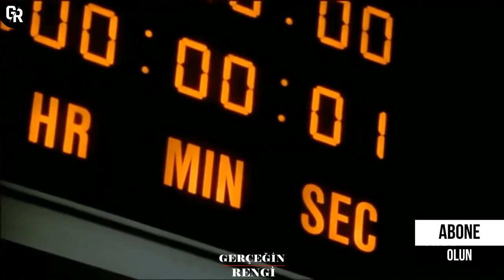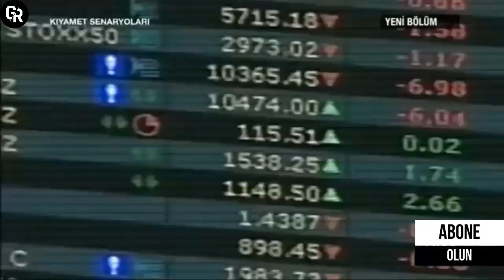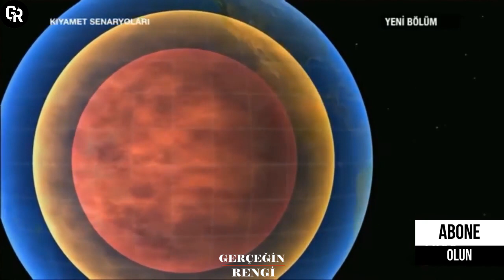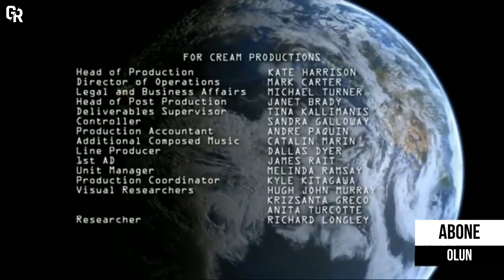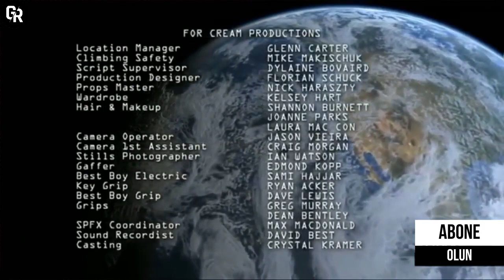KIYAMETİ BEKLEMEK DÜNYANIN YOK OLUŞ SENARYOLARI (Uzay Belgeseli)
Evren'in yaşı gibi Evren'in sonu, bu "son"un zamanı ve gerçekleşme şekli değişik Evren modellerine göre değişen, teorik fiziğin çalışma alanlarındandır. Örneğin çoklu Evren modellerinde Evren için bir başlangıç ve son öngörülmez, ancak bir evrensel alan bir kara delik üzerinden başka bir evrensel alana aktarılır.
Bilinen Evren'in geleceği ve yok olması ile ilgili birkaç teori bulunmaktadır. Bu teorilere göre Evren sonsuza dek genişlemesini sürdürecek ve soğuyacak, veya tekrar kendi üzerinde büzüşecek veya bir yırtılma ile Evren'in varlığı son bulacaktır. Bu teoriler Evren'in tespit edilen yaşından daha erken bir Kıyamet takvimi öngörmemektedir.[5] Ancak karanlık enerji'nin keşfi ile birlikte Evren'in kendi kendi üzerine çökerek son bulacağı görüşü geçerliliğini yitirmiş gözükmektedir.